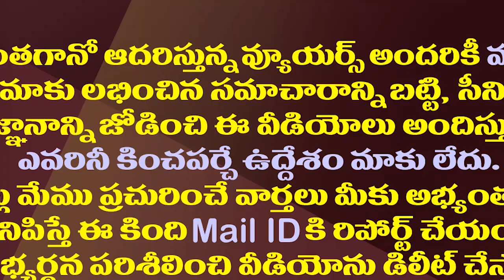ముందస్తు ఎన్నికల ముచ్చట..ఎన్టీఆర్ హయాంలో ఏం జరిగిందంటే?| NTR Agreement With Rajiv Gandhi Then